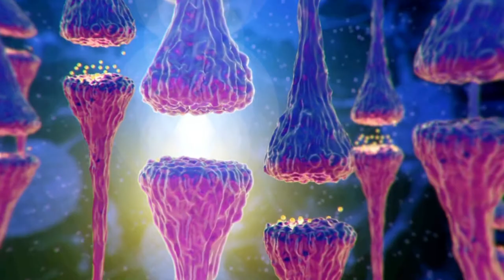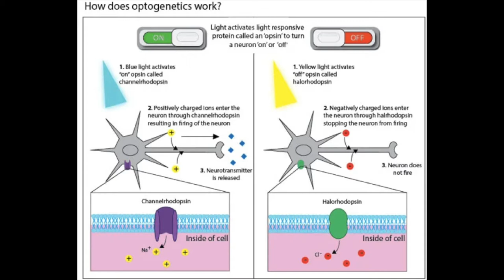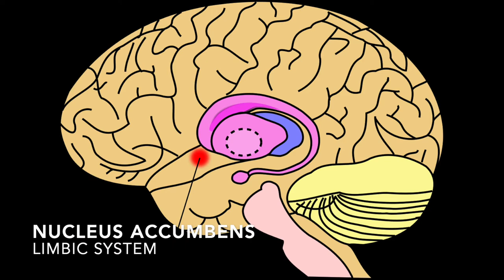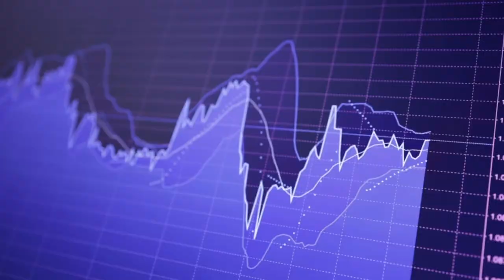Depression, Brain Circuits and Stress: from Lab to Clinics. Alexander Harris | International Science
[Subtítulos al español pronto] This is part of a series about scientists from all over the world :). Today Dr. Alexander Harris (Twitter: @dr_alexharris) talks about his journey. He is a neuroscientist, psychiatrist and assistant professor at Columbia University's department of Psychiatry, in which he has a lab devoted to study neural circuits He is interested in doing research on brain circuits that govern behaviour, how they get impacted by factors, like stress, and how this can be involved in psychiatrical conditions (such as depression). His work is a clear example of how the advancement on our understanding of basic neuroscience can be translated into a betterment in treatment of disease. He also talks about techniques he uses to study this, such as electrical recordings and optogenetics, and gives tips to students and young colleagues at the end.
Which topics are you interested in seeing next? Let me know!
Mel.-

- Mel: Instagram, Twitter, TikTok: @melnuesch . Facebook group: Mel Nuesch Youtube.

*Credits:
- Direction, production and editing: Mel Nuesch.
Additionally, I use Canva Pro for some videos and graphics.